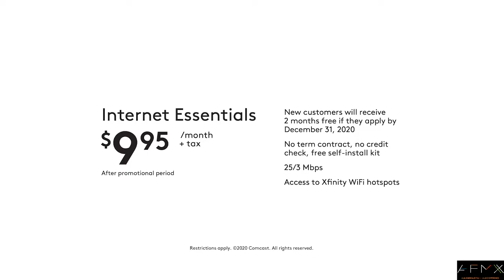Stewart Lyons Intimate Conversation